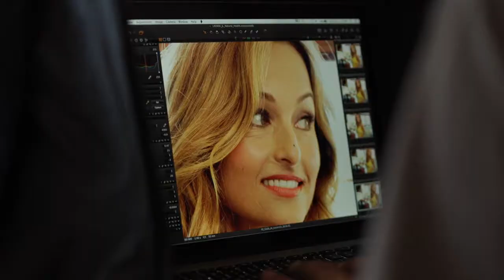Giada DeLaurentiis BehindTheScene v4 AOL 2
Directed and produced by Humberto Rosero as Director of Video productions for American Media Inc.